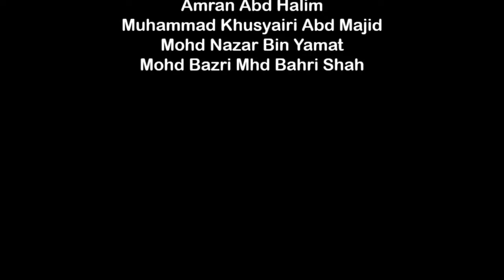USTAZ ASRI GHAZI - KULIAH MAGHRIB MAUIAJ 18062022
KITAB KISAH 40 HADITH PERJALANAN KE SYURGA
ANJURAN MAUIAJ